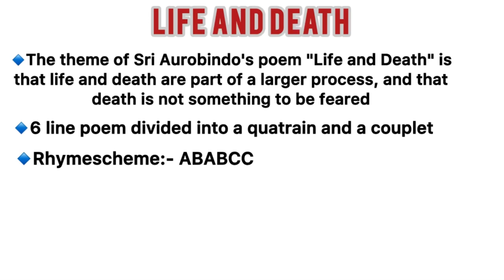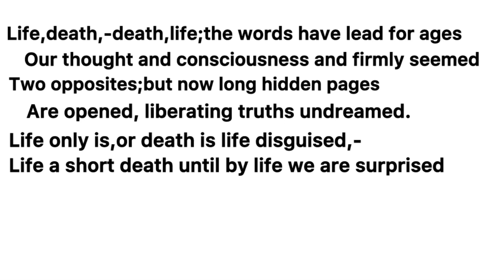Life and Death by Sri Aurobindo | Poem | Malayalam Summary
Life and death by Sri Aurobindo
Meg07

Bride of the Fire by Sri Aurobindo | Poem | Malayalam Summary